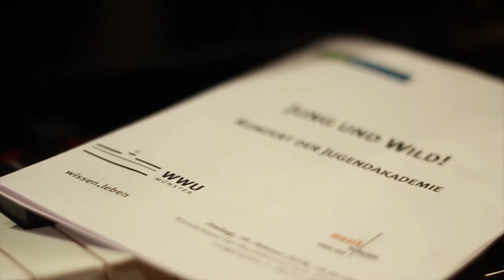Georg Friedrich Händel: As when the dove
Jung und Wild! Konzert der Jugendakademie am 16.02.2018
Suzan-Amira Laiche, Gesang
Risa Adachi, Klavier

Georg Friedrich Händel-As when the dove (aus der Oper "Acis and Galatea")

Die Jugendakademie Münster für hochbegabte Kinder und Jugendliche unter gemeinsamer Federführung der Musikhochschule Münster sowie der Westfälischen Schule für Musik bietet besonders begabten Kindern und Jugendlichen aus der Region Gelegenheit, eine umfassende, fachlich optimale musikalische Ausbildung zu erhalten. Dabei vereinigt sie die Qualitäten zweier Institute, die in der jüngsten Vergangenheit immer wieder ihre herausragende Kompetenz in der Förderung von Hochbegabungen unter Beweis gestellt haben.